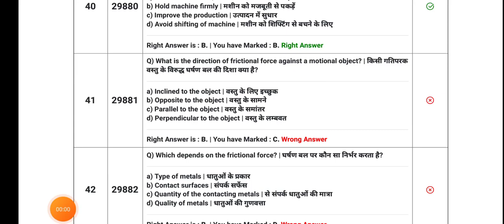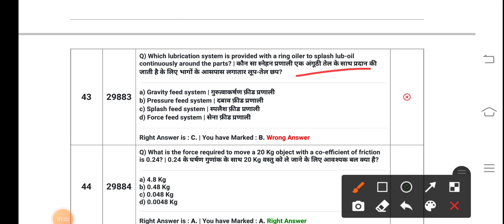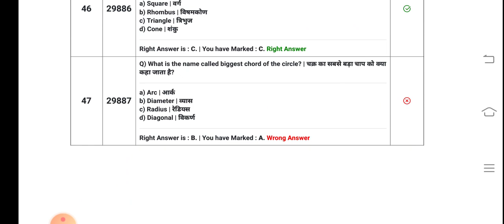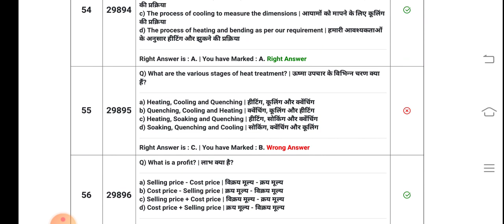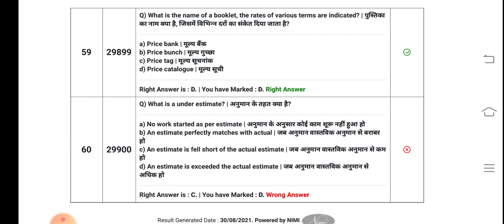iti 2nd year CBT exam paper 9 May 2022 का पेपर आ गया है पास होना है तो रट लो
first year ki kab hogi 2021
ITI exam kab ITI examhogi up

5 अप्रैल 2021 इलेक्ट्रीशियन थ्योरी का पेपर देखने के लिए नीचे वाली लिंक को क्लिक करें

JVVNL
Rvvnl
Avvnl
Uppcl tg2
DMRC
JMRC
Nmrc
Lmrc
Nmrc
ISRO
NFC
DRDO
Iocl
Ordnance Factory
Group d
NTPC
Sale
Bell
Electrician practical
Fitter practical
Mechanical practical
Machinist practical
Copa practical